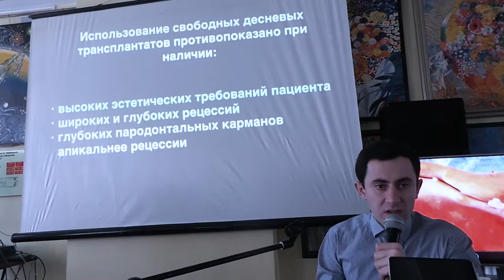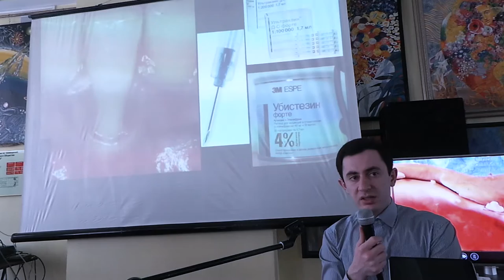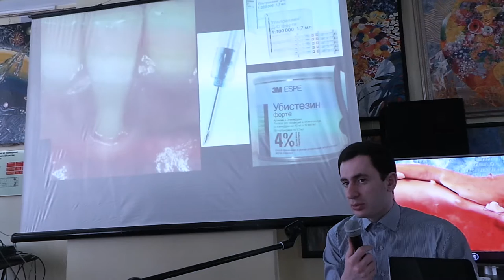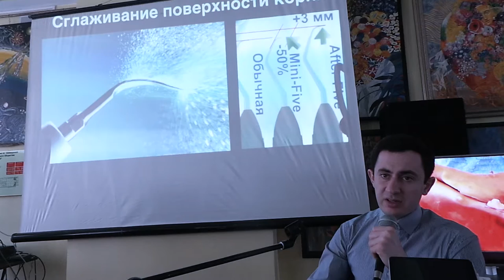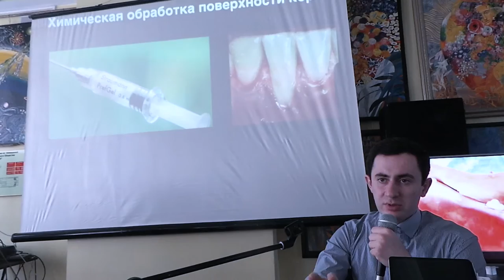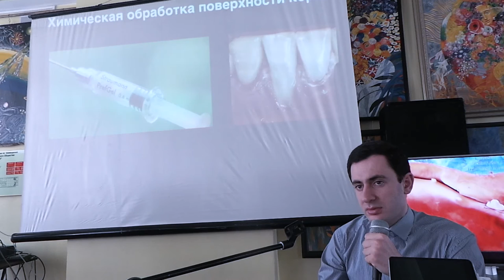23.04.16. Артавазд Зограбян. Практикум по пластике десны. Эпизод 13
Артавазд Гагикович Зограбян, врач-стоматолог-хирург-пародонтолог-имплантолог. Мария Александровна Носова, врач-стоматолог-хирург-пародонтолог-имплантолог.тТакже участвуют в обсуждении и консультируют: Шторина Галина Борисовна. К.м.н., доцент. Алексей Шаров. Клинический фармаколог, провизор.